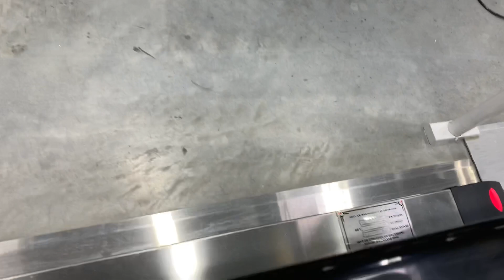Schindler 9500AE Inclined Moving Walkways at Menards in Bloomfield Hills MI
There is also a Pinot that’s rubbed off someone plays it on the weekend